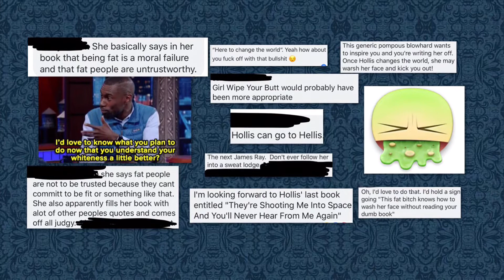becauseoflularoe Don’t Cry for Me, Rachel Hollis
Parody of “Don’t Cry for Me, Argentina” from Evita